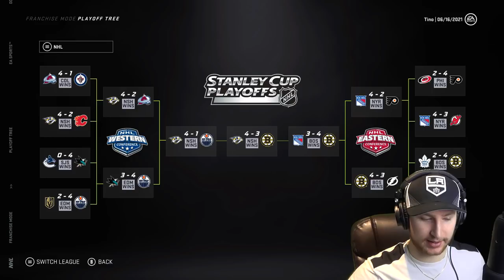Number Chain Draft Challenge! (NHL 21)